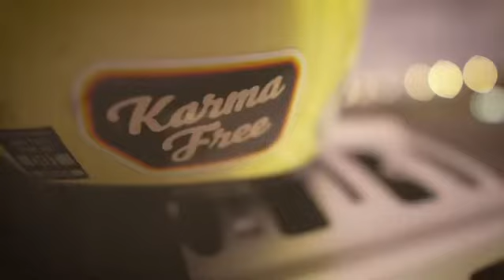Karma Free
Vídeo feito para a marca Karma Free em celebração aos 62 anos de Brasília-DF. A Karma Free é uma empresa criada por dois amigos, Paulo Stefanini e Rafael Matias, com foco em camisetas, bonés, kits, chaveiros e outros produtos que reverenciam o passatempo predileto do Bob Marley, Snoop Dogg, Planet Hemp e muitos outros artistas (e pessoas comuns como vocês e eu).